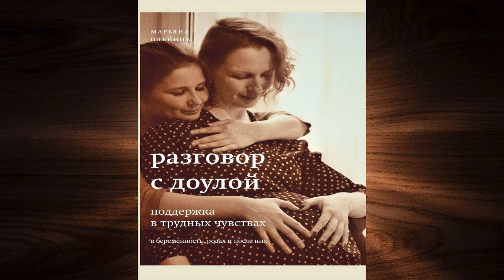Разговор с доулой. Поддержка в трудных чувствах в беременность, родах и после них (М. Олейник) Книга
Описание книги
Среди множества книг, посвященных беременности и родам, книга мамы, доулы и психолога Марьяны Олейник стоит особняком.
Здесь вы не найдете пошаговых инструкций, строгих рекомендаций, обсуждения анализов – всего, что сопровождает медицинский аспект беременности. Но получите то, что необходимо каждой женщине в самый важный период ее жизни: глубокое понимание, материнскую заботу и грамотные советы. Искреннее участие, доверительный тон и теплота покоряют с первых страниц и сопровождают читателя на протяжении всего повествования – идет ли речь о трудностях выбора, проживании родов или философии материнства.

Чтец:Марьяна Олейник
Правообладатель:Издательство Ресурс